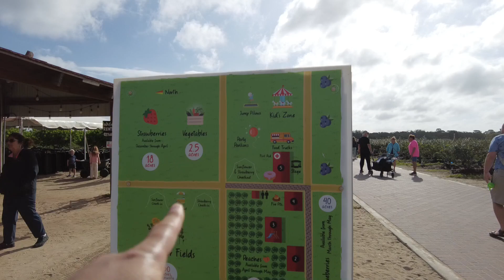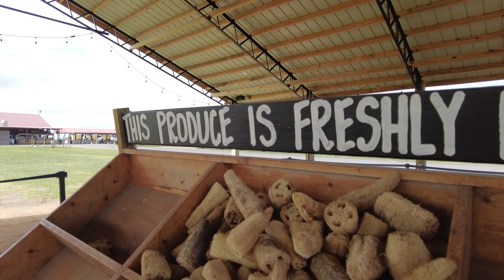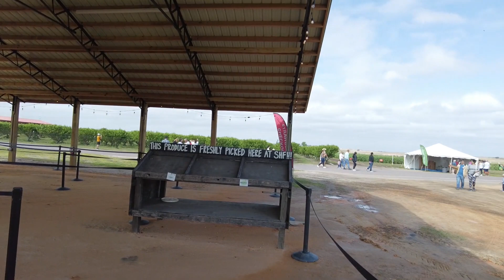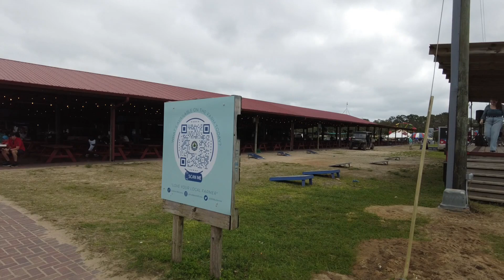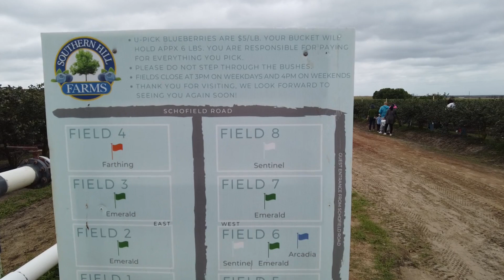草莓采摘季就要去Southern Hill Farms